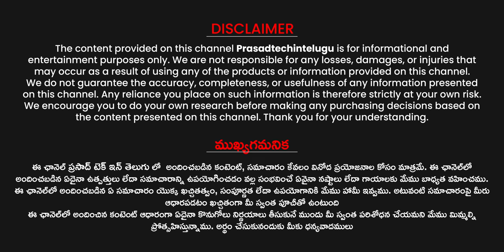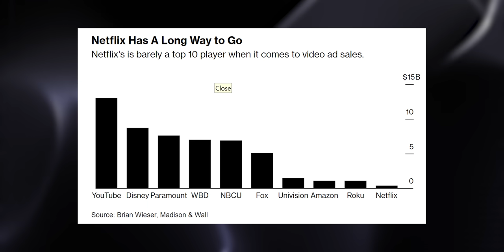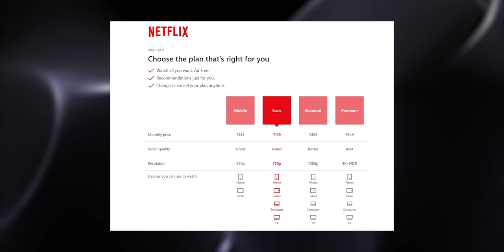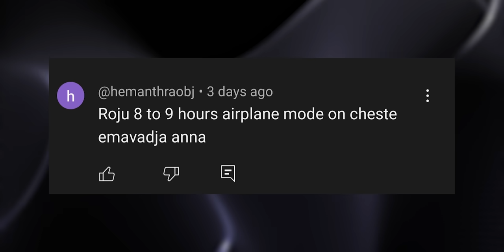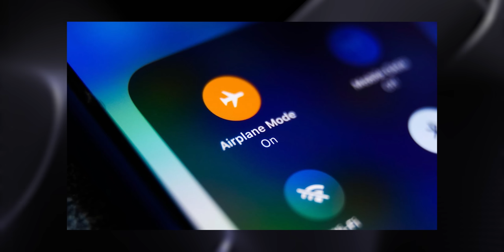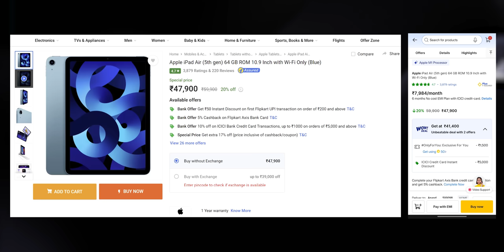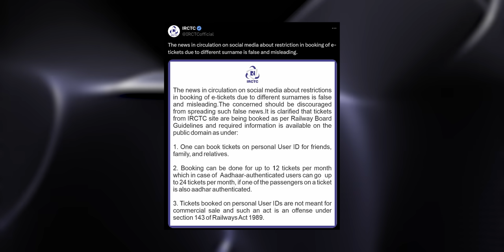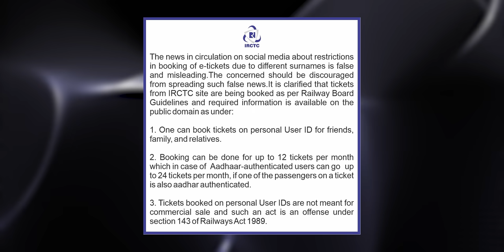Tech News 1783 || Samsung Z Fold & Z Flip 6, Pixel 9 Series, Moto Razr 50 , IRCTC Fake News Etc.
Apple 2022 MacBook AIR Apple M2 - (8 GB/SSD/256 GB SSD/Mac OS Monterey) MLY33HN/A  (13.6 Inch, Midnight, 1.24 Kg)

Bank Offer : ₹11,000 Instant Discount With ICICI Bank Credit Card Txn

Extra ₹1,000 Off Using 50 SuperCoins

Apple iPad Air (5th gen) 64 GB ROM 10.9 Inch with Wi-Fi Only (Blue)

Bank Offer : ₹5,000 Instant Discount With ICICI Bank Credit Card Txn

Extra ₹1,500 Off Using 50 SuperCoins